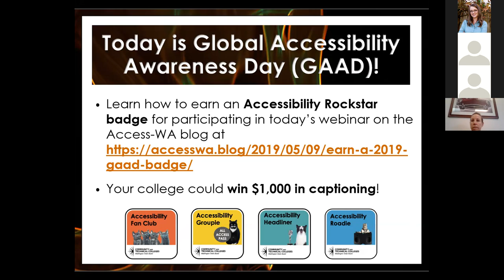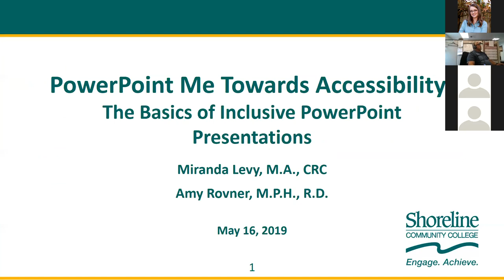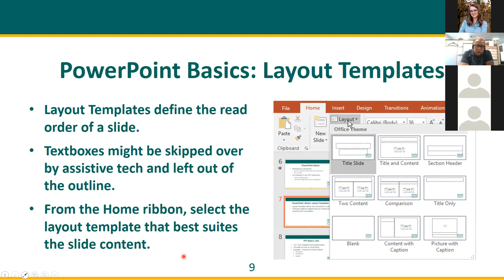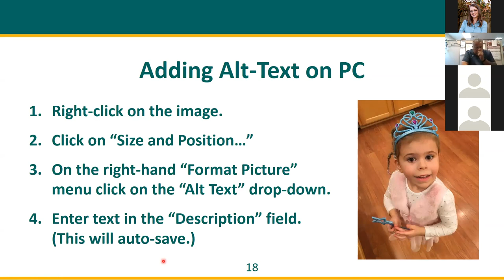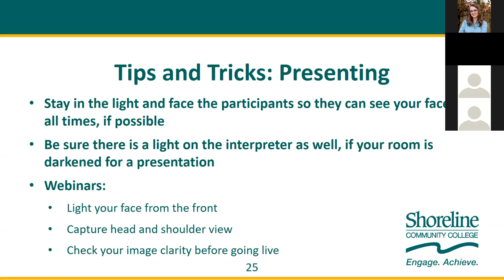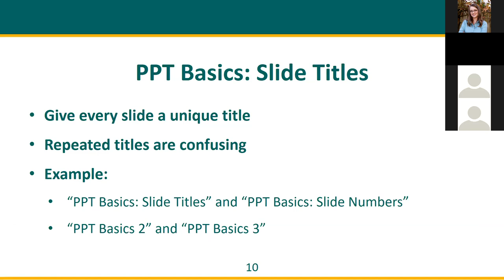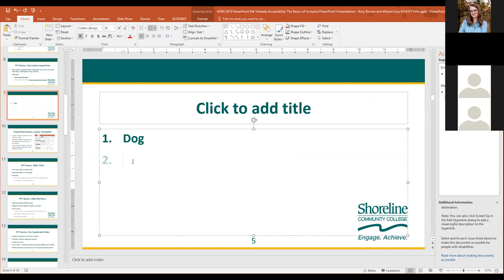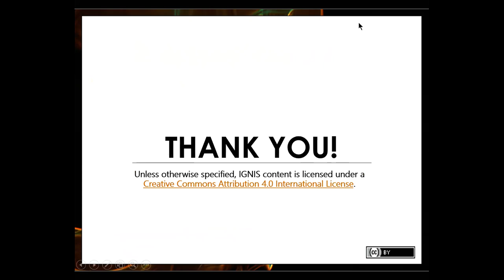IGNIS Intro 2019 - PowerPoint Me Towards Accessibility! - Amy Rovner and Miranda Levy 05.161.9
IGNIS Intro 2019
PowerPoint Me Towards Accessibility! The Basics of Inclusive PowerPoint Presentations
Amy Rovner & Miranda Levy
05.16.19